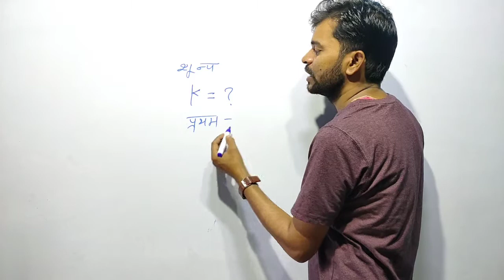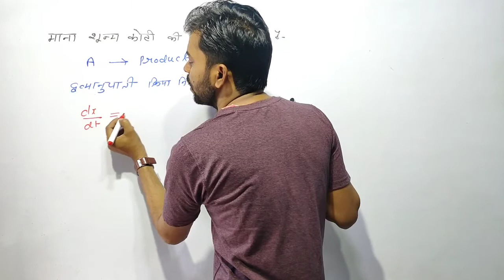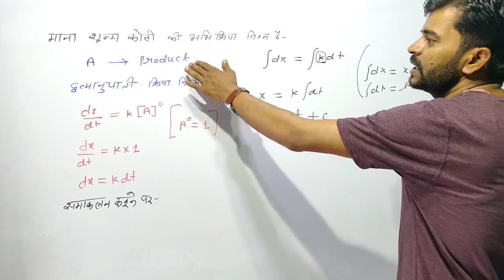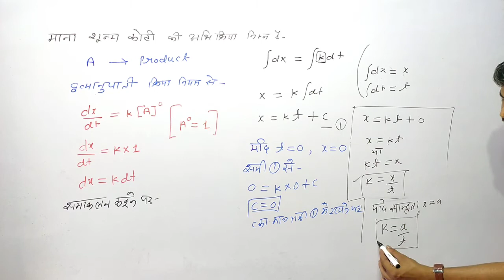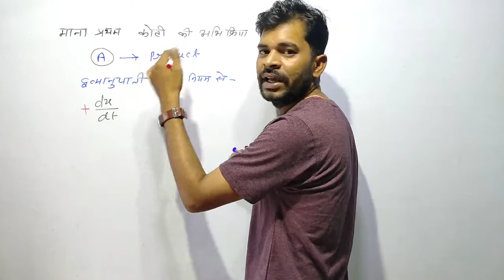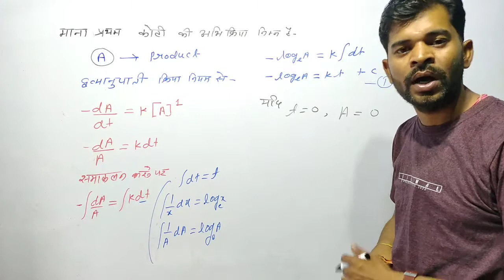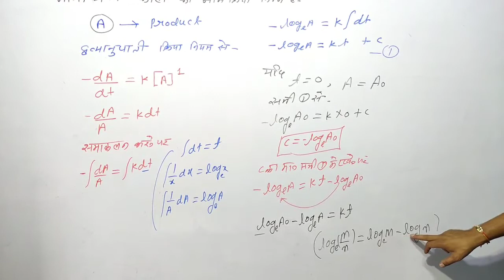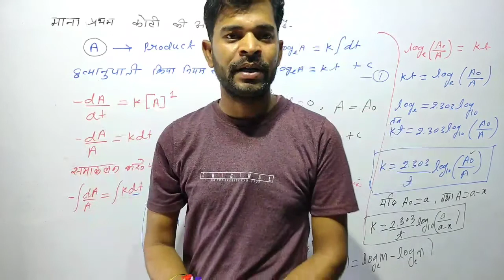12th Chemistry Chap4//शून्य एवं प्रथम कोटि की अभिक्रिया के लिए समाकलित दर समीकरण//वेंग व्यंजक K=?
12th Chemistry Chap4//शून्य एवं प्रथम कोटि की अभिक्रिया के लिए समाकलित दर समीकरण//वेंग व्यंजक K=?